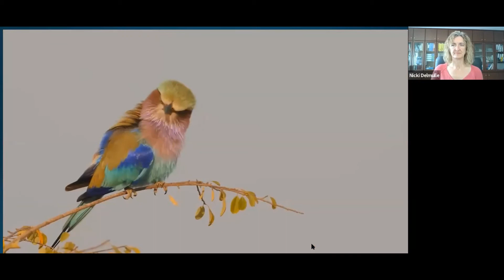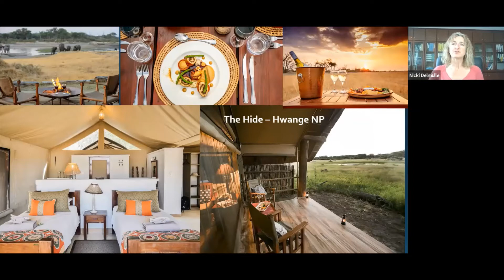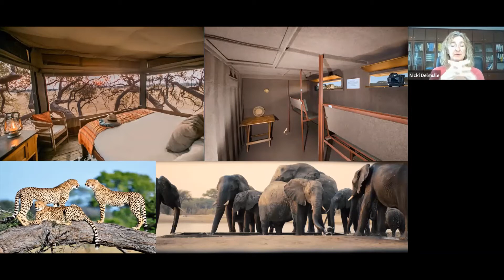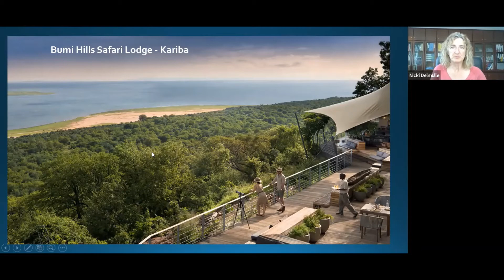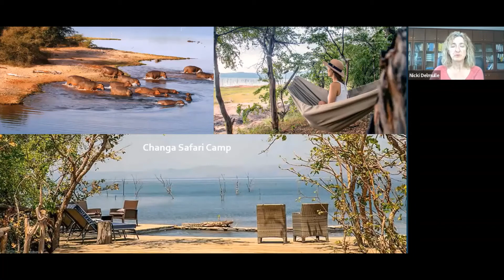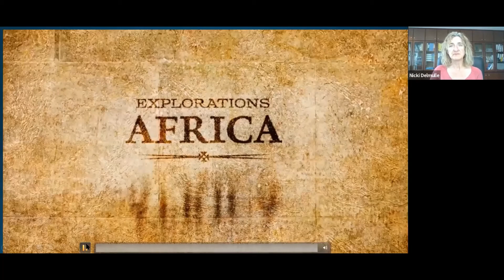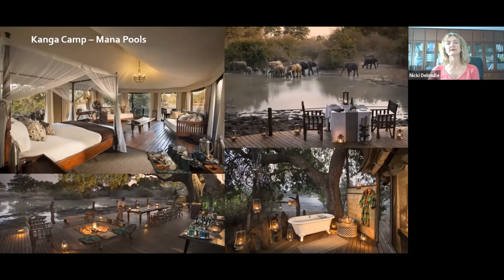Creating a great itinerary Zimbabwe (Webinar 11)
In this session, we are moving on to introduce some of Zimbabwe's most famous attractions, and how to plan this out nicely into an itinerary to obtain maximum value from a trip.